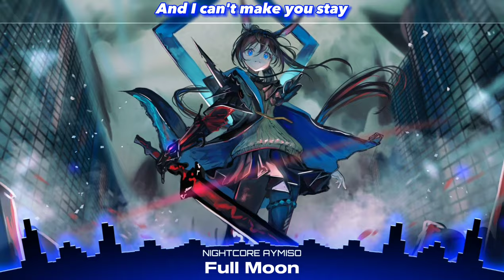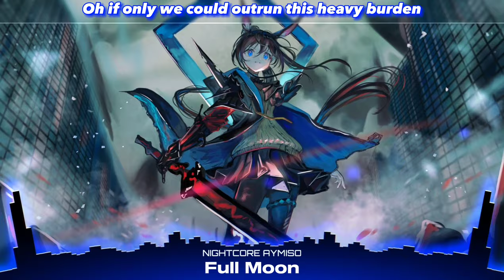Nightcore - Full Moon (Lyrics)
Song: Jim Yosef - Full Moon (ft. Scarlett)